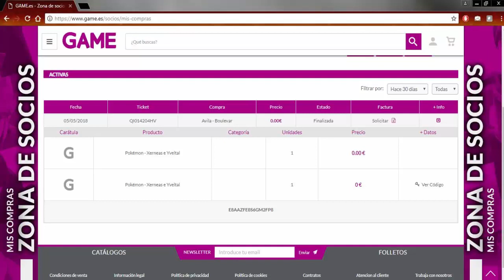Evento de mayo de Xerneas e Yveltal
Esta vez os traigo el evento de este año tan legendario ya iniciado en Pokémon UltraSol, UltraLuna, Sol Y Luna.